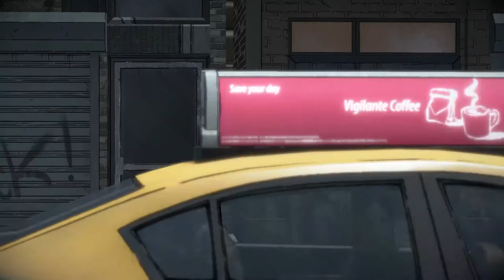Batman: The Enemy Within Episode 3 - Fractured Mask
Hey everyone! Welcome to Kwij Gaming's full walkthrough of Batman: The Enemy Within. This video will cover all of Episode 3: Fractured Mask.

This episode is very Bruce-heavy, so be prepared for not-so-much Batman. What's interesting is that the collective choices that people made in this chapter were really split down the middle. I think that's a good sign that Telltale is making the morality choices much harder for people and there's less of a clear-cut path.

The game is season 2 of Batman: The Telltale Series and continues where the first season left off.